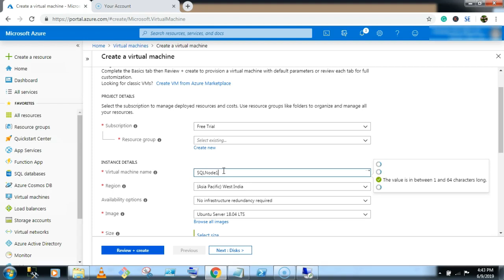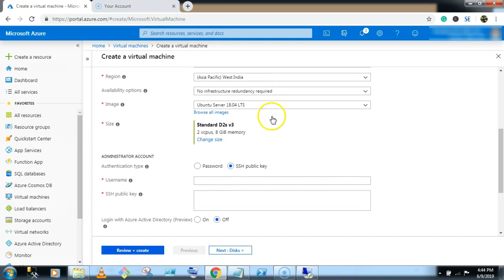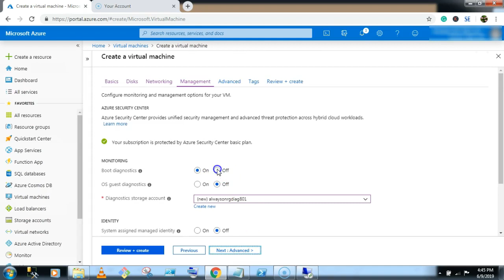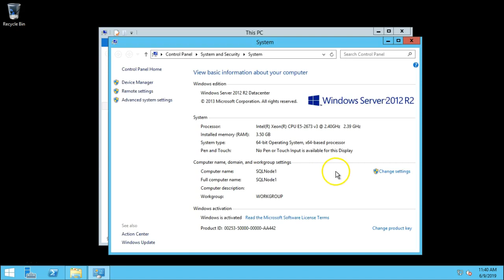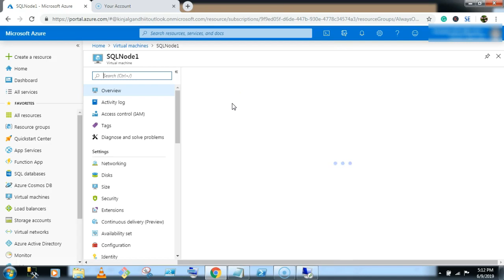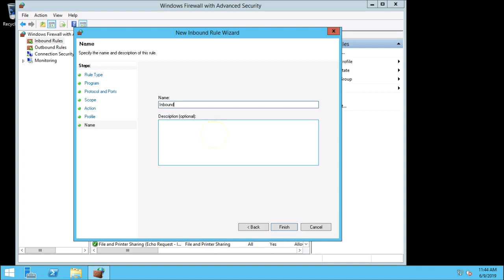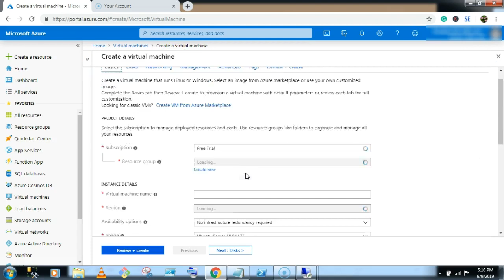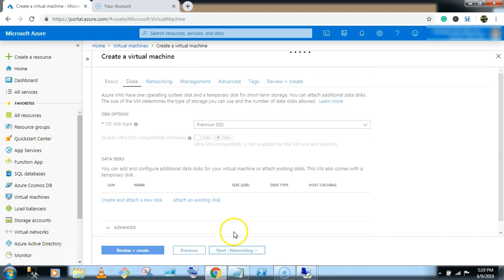SQL Always on AG(s) on Azure Part 3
Install VM on Azure
SQLNode1
SQLNode2